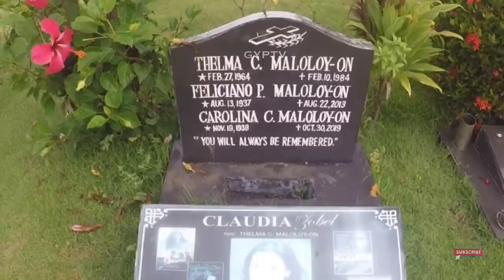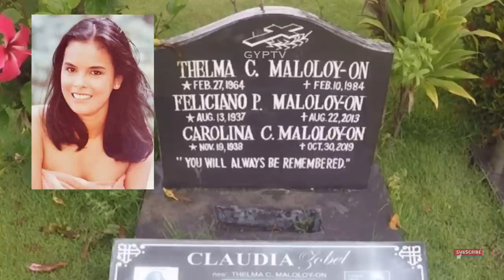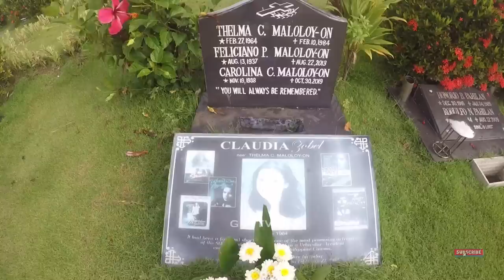Gravetour of the Famous E270en | Claudia Zobel | Queen City Memorial Gardens -Cebu City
ENGLISH

In this video we visited the final resting place of ClaudiaZobel or ThelmaMaloloyon at QueenCityMemorialGardens.